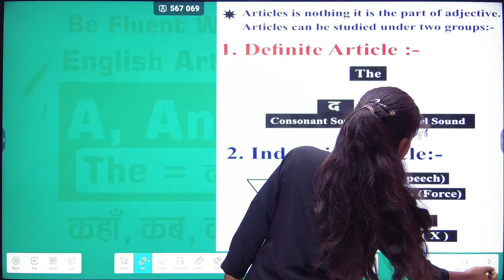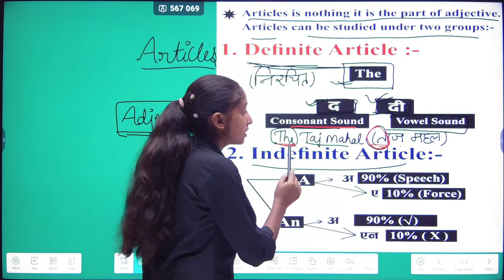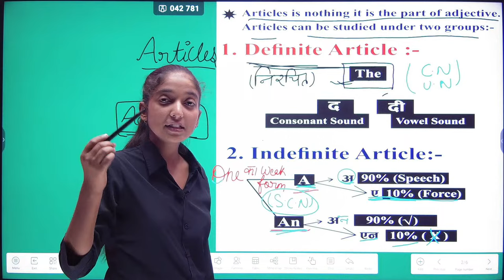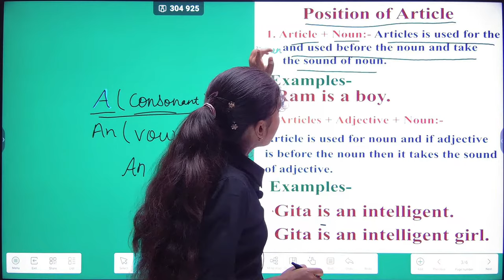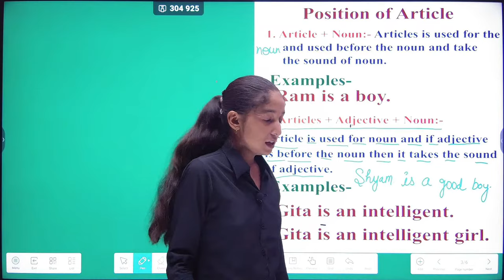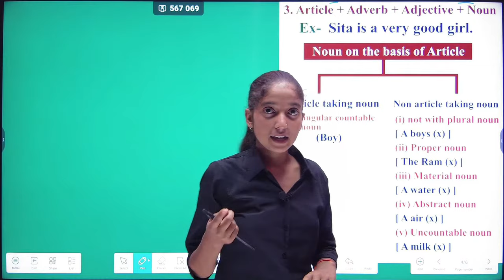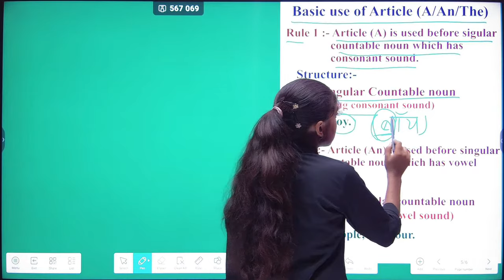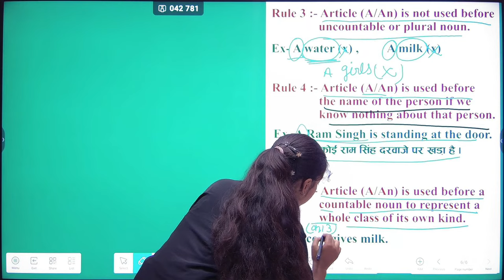Articles in English Grammar | English Grammar Class 12| Use of A An The in English| English Speaking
Articles in English grammar with Examples, Articles A, An, The in English | Definite and Indefinite articles in English |  Daily use English sentences | English conversation practice | English speaking practice English speaking course | spoken English | English speaking | English conversation practice | Speaking English practice how to speak English | The Best Way to Improve English is Reading | Reading Practice in the Class | Speaking Practice
  Covered Topics-
1. Articles A An The questions
2. Articles A An The in English Grammar
3. Articles A An The Ka use
4. Article a an the Ka prayog
5. Articles A An the
6. Articles in English grammar
7. Article a an the trick
8. article a an the example
9. Article a an the Ka use in Hindi
10. article a an the sentence
11. article a an the rules
12.  article a an the in English grammar
13. article a an the Ka use
14. article a an the
 • The Best Way to Improve English is Re...
english class 12 chapter 1 objective 2023
english class 12 chapter 1 objective 2024
education baba english chapter 2
english class 12 chapter 2 objective
english class 12 chapter 3 objective
english 12th class chapter 1 subjective question
class 12 english chapter 2 bihar board
english 12th class chapter 2
indian civilization and culture summary
english 12th class chapter 3
indian civilization and culture objective
indian civilization and culture
indian civilization and culture class 12 english bihar board
indian civilization and culture class 12 english all objective
indian civilization and culture class 12 english objective science sangrah
indian civilization and culture class 12 english question answer
indian civilization and culture question answer
indian civilization and culture ka summary
indian civilization and culture ka question answer
indian civilization and culture class 12
indian civilization and culture class 12 english explanation in hindi
class 12 english grammar syllabus 2023-24
class 12 english chapter 1 objective
class 12 english chapter 2 objective
class 12 english chapter 1 objective science sangrah
class 12 english indian civilization and culture ka objective
class 12 english the third level
class 12 english the last lesson
class 12 ka english poetry chapter 1 objective question